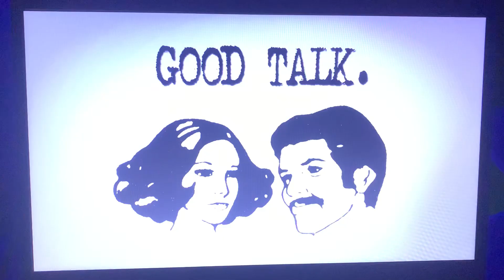Good Talk./A Bob Sertner Production/Ecosse Films/ABC Studios (2013) #3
Taken From: “Mistresses S1”